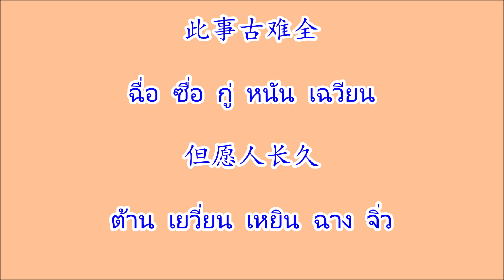但愿人长久 ต้านเยวี่ยนเหยินฉางจิ่ว "ขอให้มีชีวิตยืนยาว"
เพลงจีน 但愿人长久 ต้านเยวี่ยนเหยินฉางจิ่ว "ขอให้มีชีวิตยืนยาว" ศิลปิน 邓丽君 เติ้งลี่จวิน

(คำแปล)

明月几时有
จันทร์กระจ่างฟ้าจักมีในยามใด

把酒问青天
ยกจอกสุราขึ้นถามต่อฟ้า

不知天上宫阙 今昔是何年
ไม่อาจรู้ ว่าวิมานบนสรวงสวรรค์ ณ ยามนี้เป็นปีไหน

我欲乘风归去
ข้าใคร่โดยสารวายุกลับไป

唯恐琼楼玉宇
แต่เกรงวิมานหยกอันงดงาม

高处不胜寒 起舞弄清影
ยิ่งสูงยิ่งเหน็บหนาว ร่ายรำเพื่อสร้างเพียงรูปเงาเสมือน

何似在人间
ไหนเลยเทียบได้กับโลกมนุษย์

转朱阁 低绮户 照无眠
เดือนเคลื่อนคล้อยสาดแสงแดงชาดจนผู้คนมิอาจหลับใหล

不应有恨 何事长向别时圆
ไม่ควรคั่งแค้นไม่ว่าเรื่องใด เมื่อห่างกันไกลต่างคลี่คลาย

人有悲欢离合
อันมนุษย์ล้วนมี สุข-ทุกข์ พบ-พราก

月有阴晴圆缺
ดั่งเดือนขึ้น-แรม เต็มดวงหรือเพียงเสี้ยว

此事古难全 但愿人长久
เป็นเช่นนี้มาเนิ่นนาน ขอให้คนมีชีวิตยืนยาว

千里共婵娟
ในพันลี้ได้ร่วมชมแสงจันทร์กระจ่างด้วยกัน

不应有恨 何事长向别时圆 别时圆